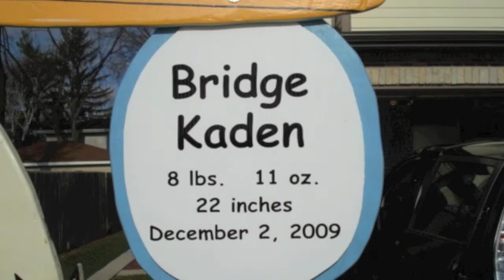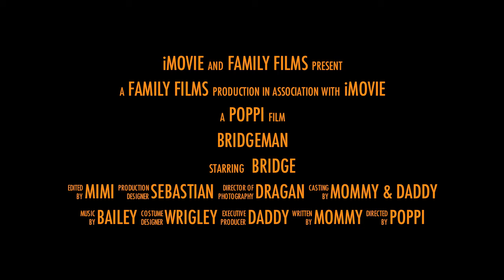Bridge-Man Birthday Video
A video for Bridge's fourth birthday